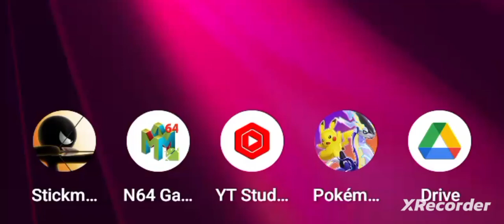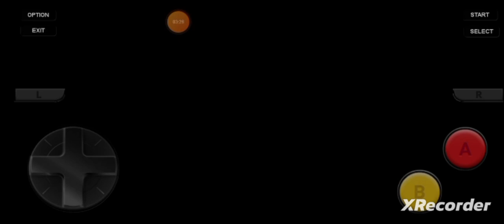Mario Tennis- Power Tour, "Chapter I: The First Duel!" By GordonHai (^_^) !